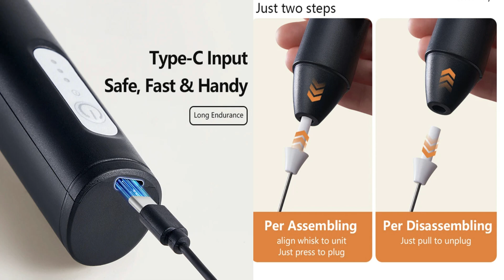Top 5 Best Mini electric whisk mixer Review/whisk mixer/Whisk Electric Coffee Mixer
In This Video I will Show You the Global Version the Original, Bran New Top selling  Whisk Electric Coffee Mixer 2024
Product on Aliexpress with Discount Price. check Discount Price and Buy from Description Below Link.

1.Whisk Electric Coffee Mixer

2.Coffee Whisk Mixer Electric Handle Blender

3.Mixer Electric Handle Blender

4.Wireless Electric Milk Frother Whisk Handle Blender

5.Handheld Whisk Mixer Blender